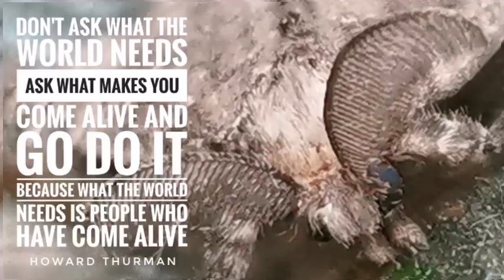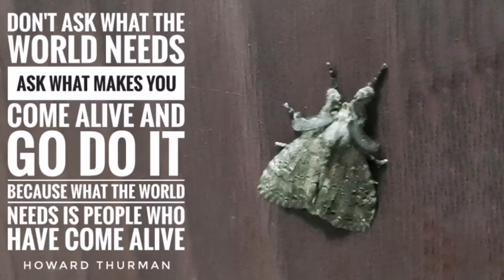Cute Moth on COJ Island Video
☕ Cute Moth Video: Don't ask what the world needs Ask what makes you come alive Because what the world needs is people who have come alive | COJ-Q: Howard Thurman
REFERENCES & RECOMMENDED PLAYLISTS/VIDEOS: